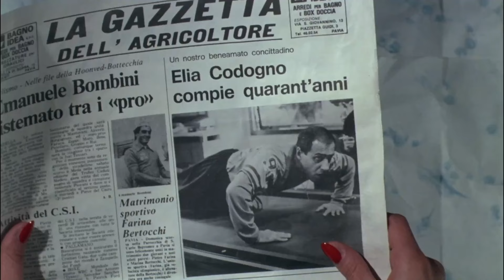The Taming of the Scoundrel (Il bisbetico domato, 1980) clip with English subtitles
a film by Castellano & Pipolo
with Adriano Celentano, Ornella Muti, Edith Peters, Milly Carlucci

A grouchy farmer, known around his small Italian town as being wonderful to his employees, but actively driving everyone else away, is in for a surprise when a beautiful girl from the city, ends up on his stoop after her car breaks down in the rain.